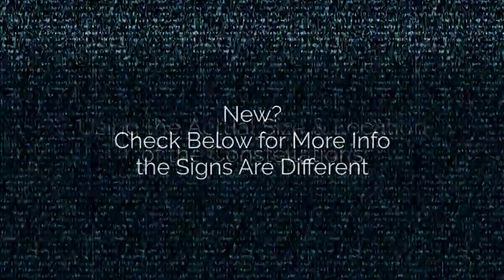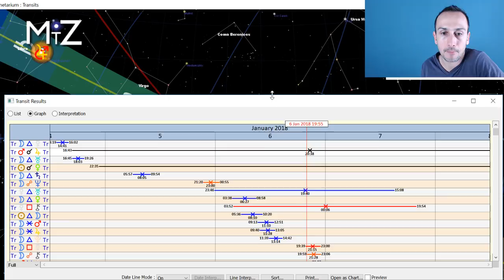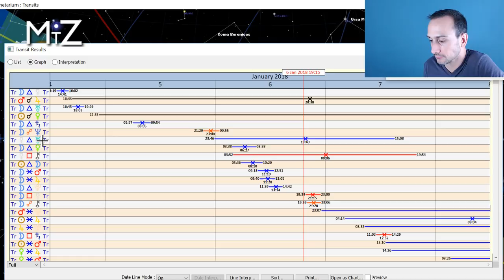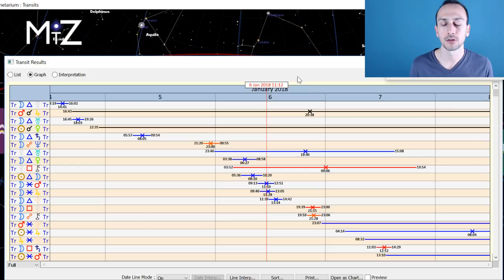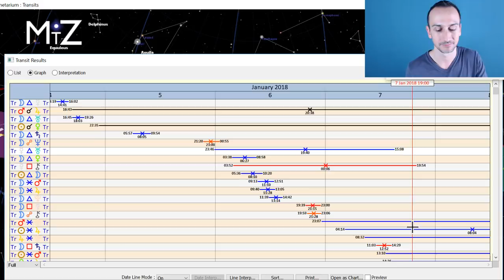Mars Conjunct Jupiter January 5th 6th & 7th, 2018 - True Sidereal Astrology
The daily horoscope for this January 5th 6th & 7th, 2018 has Mars conjunct Jupiter. There is an inspiration and motivation to take action this weekend. Using this boosted energy could create a new chapter about our assertiveness and give us more self-awareness. Mercury trines Uranus for the final time suggesting a great weekend for trying new things, and implementing some final healing.